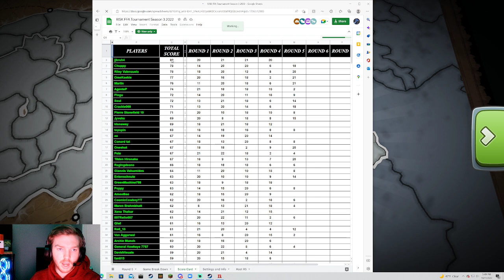Round 5 of the Risk World Championships Season 3 2022! Turkey Zombies!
Red- Jadon (1v1 championship winner)
Black - Slackabro Grandmasters tournament season 5 and 6 participant.
Orange - Synnthedark (Former FFA Tournament Winner)
Purple - Bot
White - Me
Green - Zombies
Thanks to all of you who were here in this lobby. It was an honor to play with yall.

Thank you for stopping by for some crazy Risk Content!

And any other day I feel like it..

JJbruhh